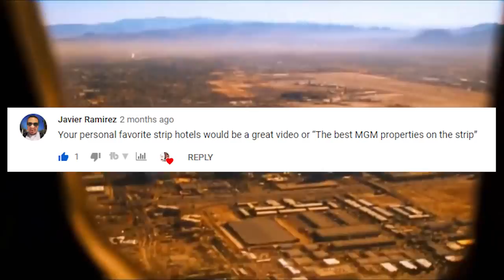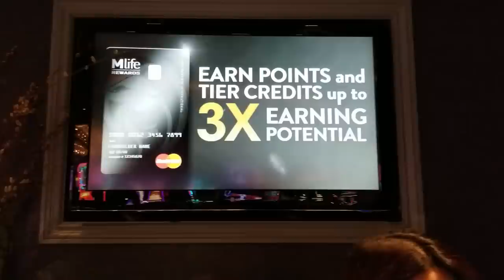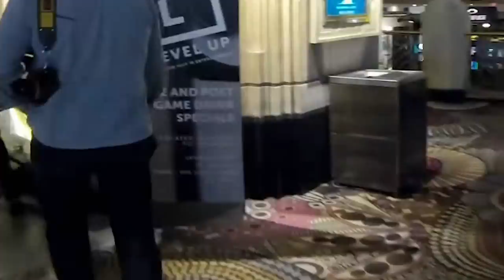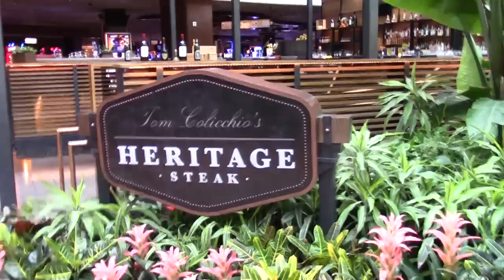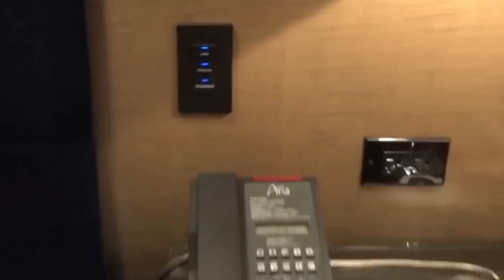MGM Hotels Ranked Worst To Best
All MGM Hotels Ranked Best to Worst

Have you ever wondered how all hotels under MGM rank compared to one another? Do you have a MyVegas Comp Room, but don't know what is the Best MGM Property? Well today we're going to rank All MGM Hotels in Las Vegas in one big list. From the Worst MGM Property to the very best MGM Property in Las Vegas. Here are the Best MGM Hotels in las Vegas and the worst MGM hotels in Las Vegas.